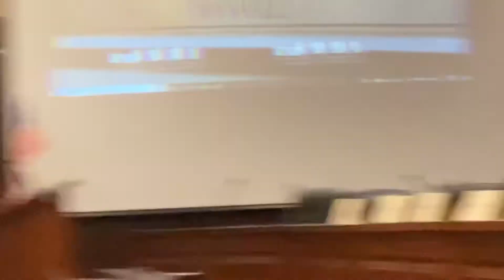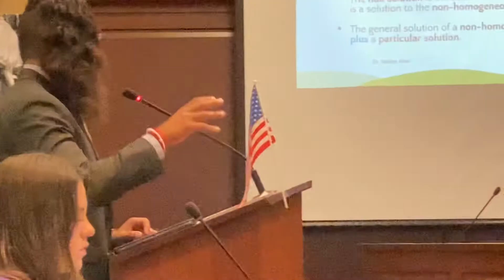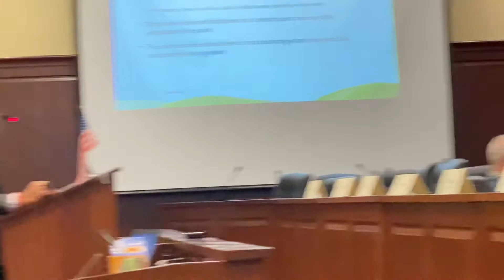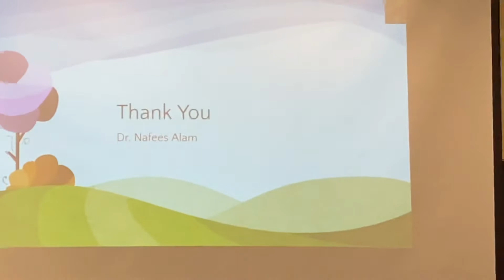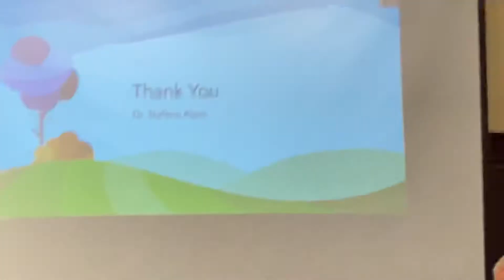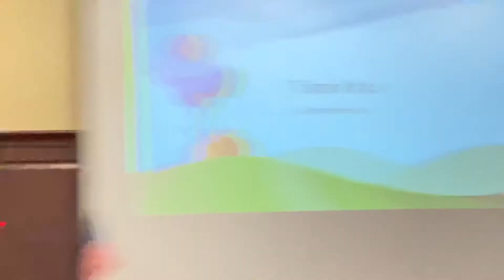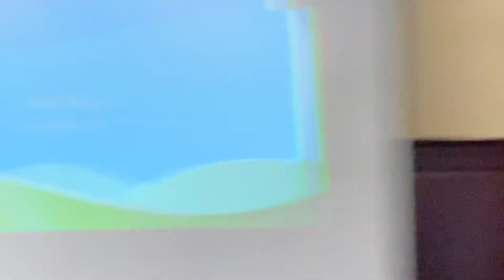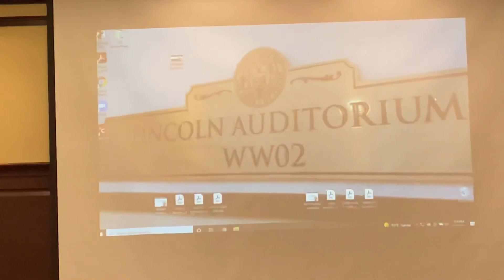Idaho Boise State University Professor Dr.Alam speaking on CRT at Idaho Capital!